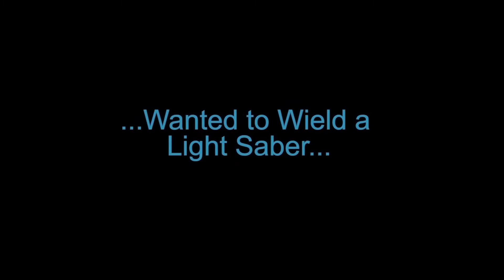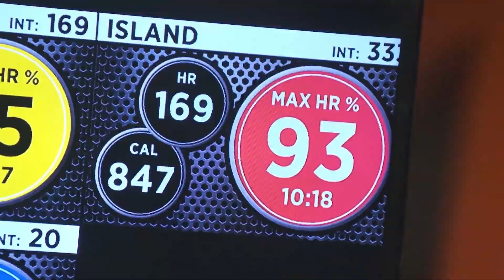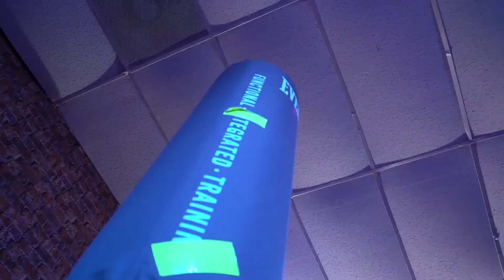TotalHealth Magazine | Saberation Interview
Join John as he learns about Saberation, a new and unique gym offering a fun way to get in great shape. Saberation founder, Edward Armstrong, takes us inside his gym to explain why people are having so much fun getting in shape. Saberation offers online training for personal trainers who would like to bring this fitness program to their local gym or complete franchises. May the force be with you.

We also recommend you visit our sponsor's site if you are managing a chronic illness, suffer stress, or are looking for a way to boost your immune system or lower blood pressure. The BIAS is the first tool available that assesses your health state and disease progression. It also has a phenomenal Breath Works module for breath training. It includes RSA, ZEN, Yoga, and Deep Breathing training modules. As well you can customize each module for your capabilities or design complete training sessions from scratch. You can also import your favorite music or meditation music for your training or self-help/self-hypnosis programs from companies like EnTrance. EnTrance has over 1,000 hours of programs and meditations.

Support one of the best charity rides on the planet. Ride2Survive is a demanding 391 kilometer ride from Kelowna to Delta over two mountain ranges. (241 miles...just fact-checking myself. It felt like 300 miles...).

100% of the proceeds are donated. All staff are volunteers. Not a penny goes to administrative costs. Now that is how you do a charity ride.